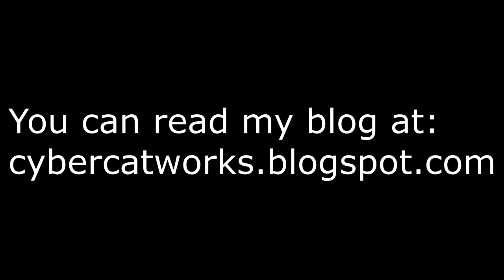Pim ponders about: Why I don't have a Twitter account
Old Pim yells at cloud

Note: There is a minor error in the video where I say that I stopped using Social media in 2015, this should have been 2014.